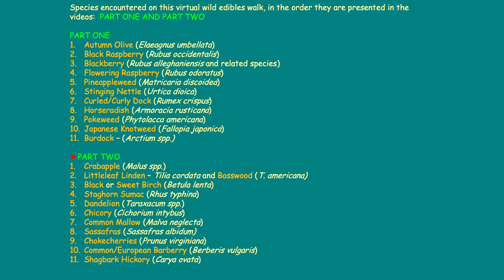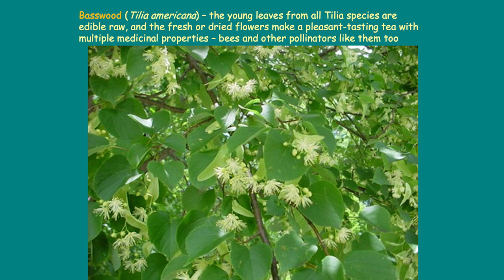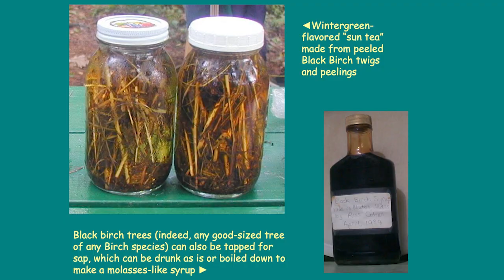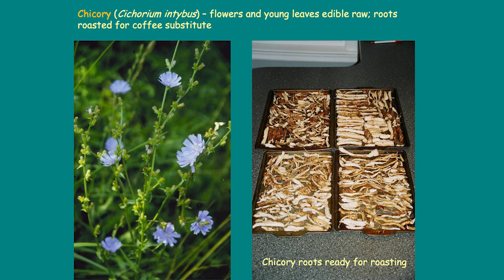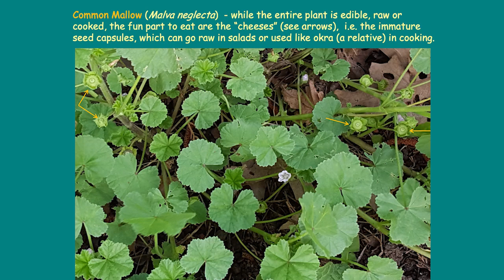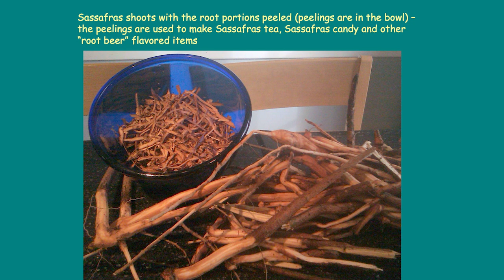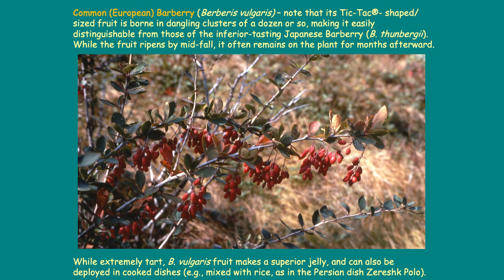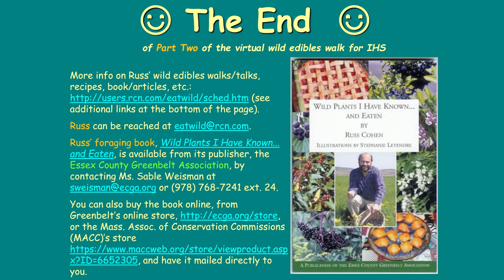Part 2: Edible Wild Plant Walk with Russ Cohen, 15th International Herb Symposium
Eastern Massachusetts is home to over 100 species of edible wild plants, many of which are more nutritious and/or flavorful than their cultivated counterparts.  Many of these species can be encountered on the Wheaton College campus, the usual home base for the International Herb Symposium. The ongoing pandemic has, as you know, prevented our usual “in-person” IHS gathering for 2021, and as the campus is closed to outside visitors, it is not possible to conduct wild plant walks there, even of the virtual kind. Nevertheless, there are other suitable venues elsewhere in the region where such walks can be safely conducted.  Join wild edibles enthusiast Russ Cohen, author of the book Wild Plants I Have Known…and Eaten, on a two-hour ramble around an Eastern Massachusetts organic farm or two to learn the comestible qualities of at least two dozen species of wild plants.  Plants expected to be encountered on the walk will be a mix of native species, the harvesting from which may need to be restrained and careful to avoid adverse ecological impacts, to non-native weeds and invasive species, which offer more relaxed foraging opportunities.  Keys to the identification of each species will be provided, along with info on edible portion(s), season(s) of availability and preparation methods, as well as guidelines for safe and environmentally responsible foraging.  Russ may also talk about his post-retirement role as 'Johnny Appleseed' for edible native species for more info).